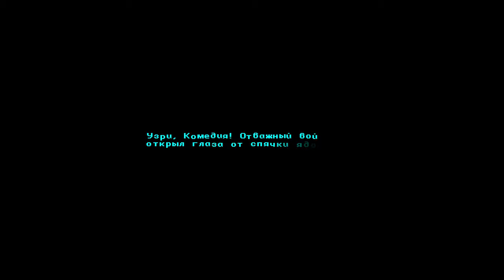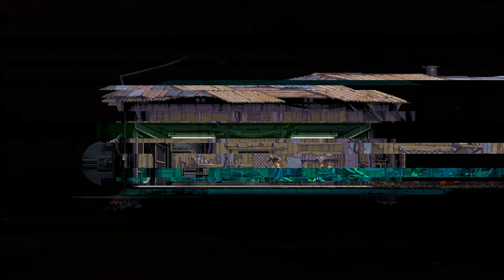Что вообще происходит (Финал) - Katana Zero прохождение часть 5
Пятая часть прохождения истории наемного убийцы-самурая по кличке "Змей" под названием - Katana Zero.

Мой компьютер:

Процессор: Intel Core i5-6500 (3,2-3,6 GHz)
Видеокарта: GeForce GTX 1060 GAMING X 3G (3Gb)
ОЗУ: DDR4 8 Gb x2 - 16 Gb (2133 МГц)
Монитор: Samsung C24F396FHI (Full HD 1920x1080, 72 Гц (60-72 FPS))
Микрофон: BM-800
Мышь: A4Tech Bloody V3
Геймпад: Microsoft Xbox One Controller